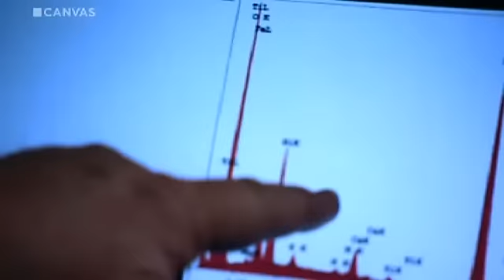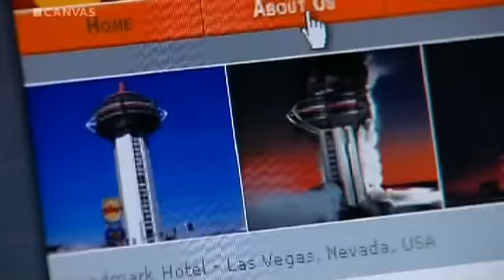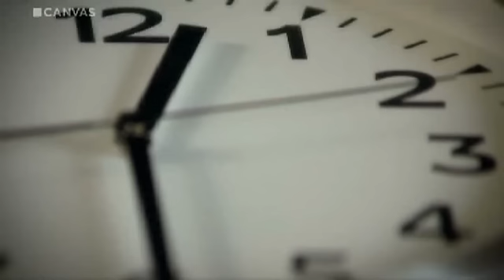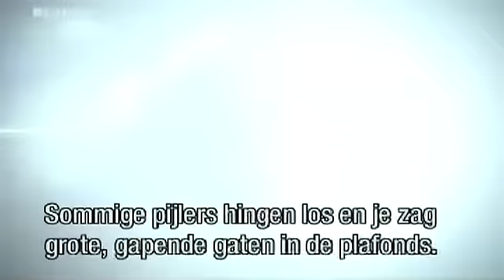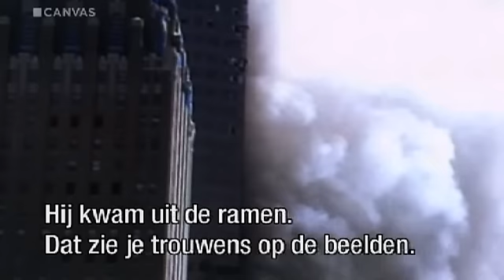DOC : 3/4 - Canvas (nl.) - De derde toren - WTC7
Op 11 september 2001 stortte naast de Twin Towers nog een derde toren in: WTC toren 7. Nochtans werd die niet geraakt door een vliegtuig. De manier waarop de toren instortte leek erg veel op gecontroleerde vernietiging. Er is nog nooit een wolkenkrabber ingestort door brand alleen.

Uitgerekend daar:

En uitgerekend in die WTC 7 was naast een CIA-hoofdkwartier ook het crisiscentrum gevestigd dat moest optreden in geval van een terroristische aanslag. Allemaal koren op de molen van sceptici die beweren dat de Amerikaanse regering achter de aanslag op de WTC torens zit. Een nieuw Amerikaans onderzoeksrapport moet de hardnekkige geruchten uit de wereld helpen. De BBC nam het rapport onder de loep en sprak met believers en non-believers.

The smoking gun:

WTC 7 is de smoking gun van 9/11. Zelfs een kleuter kan zien dat dit gebouw veel te symmetrisch, aan nagenoeg vrije val-snelheid is ingestort. Dit was een gecontroleerde vernietiging, geen natuurlijke instorting vanwege brand.  Dat beweert Richard Cage, hoofd van een groep architecten en ingenieurs, die achter de instorting van WTC7 meer vermoeden dan een simpele brand.
Ook de makers van de internetfilm Loose Change geloven de officiële versie niet. Het volledig Amerikaans buiten- en binnenlands beleid is gebaseerd op 9/11. Onze regering is absoluut bereid om haar eigen burgers te doden als ze daar bij kan winnen, en zal doen wat nodig is om haar eigen aanslag toe te dekken.

Controlled demolition
Experts in controlled demolition werpen tegen dat het voorbereidende werk, het plaatsen van de explosieven, nooit onopgemerkt had kunnen gebeuren. En in het puin is geen spoor teruggevonden van explosieven. Maar professor Steven Jones heeft daar een verklaring voor. Volgens hem is er bij de vernietiging van de toren gebruik gemaakt van thermiet, een heel actieve chemische stof die staal doet smelten. Hij beweert sporen ervan te hebben gevonden in het stof van het World Trade Center.
Aan theorieën geen gebrek dus. Maar Richard Clarke, hoofdadviseur van Bush inzake terrorisme, wuift de idee van een grote samenzwering weg. Onze regering heeft simpelweg niet de competentie om een dergelijk grootschalige samenzwering op te zetten, en dan ook nog geheim te houden.
Het recente rapport van de experten van het National Institute of Standards en Technology treedt hem nu bij. De instorting is veroorzaakt door hevige brand, door niet functioneren van het sprinklersysteem, en doordat de brandweer niet bij het gebouw kon komen om te blussen, dat is hun conclusie. Of de wilde speculaties nu zullen ophouden is nog maar de vraag.

De derde toren is een reportage van BBC (2008).

In Panorama op zondag 28 september 2008. Canvas, 20u 10.